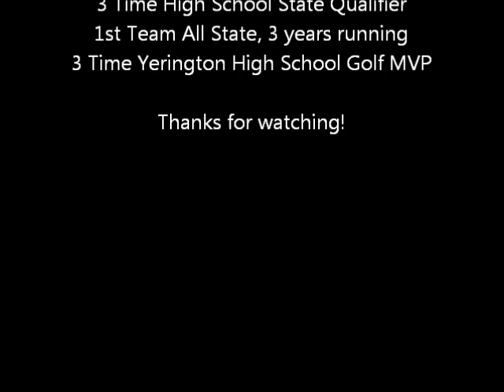Griffin Cooper Swing Video